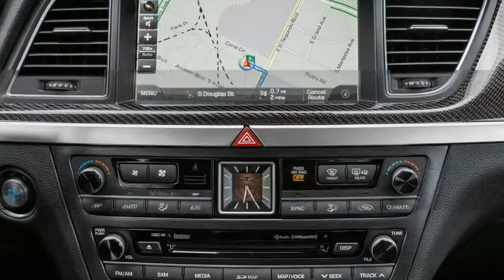Look !!! 2018 GENESIS G80 SPORT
At almost 4,500 pounds, the G80 can feel a bit ponderous in turns. And although Sport mode tightens steering feel, it doesn’t provide quite enough feedback to qualify as sporty. Like any comfortable cruiser worth its salt, the interior is quiet even while traveling at moderate speeds on the highway. But the stiffness of the sport suspension, strong power, and satisfying engine note reveal its dual personality.

The G80 clocked 13.8 seconds at 102.6 mph in the quarter mile. The Mercedes hit the target in 13.1 seconds at 107 mph, the Lexus managed 14.4 seconds at 98.3 mph, and the Audi performed the task in 13.3 seconds at 104.6 mph.

Other sedans are quicker than the G80 Sport. The 2017 Mercedes-AMG E43 4Matic made the mark in 4.6 seconds, and the 2016 Audi A6 3.0T Quattro managed the deed in just 4.7 seconds, all while making just 333 hp.

tim4car fg